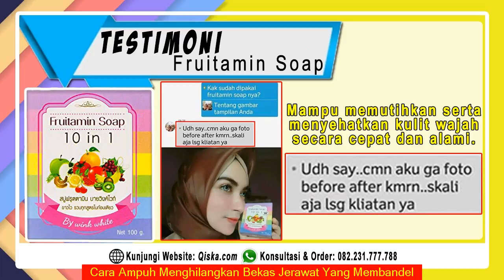Wajib Anda Ketahui Manfaat Fruitamin Soap Untuk Melembabkan Kulit Tubuh - WA 082231777788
Fruitamin Soap merupakan salah satu formulasi terbaru sabun perawatan kulit yang mengandung extra buah buah segar yang bermanfaat untuk kulit ,kaya dengan kandungan vitamin yang berfungsi menutrisi kulit dan mampu meregenerasi kulit,dan menjadikan kulit,putih,cerah,lembut dan fresh,Fruitamin Soap adalah sabun yang banyak sekali manfaatnya untuk kulit 10 sekaligus kandungan buah segar di dalamnya. Cek Selengkapnya Di Sini

KHASIAT FRUITAMIN SOAP

1. Menghilangkan jerawat pada wajah dan kulit

2. Membersihkan bekas Jerawat dan flek Hitam yang sulit dihilangkan pada kulit

3. Menjadikan kulit cerah dan putih alami

4. Menjadikan kulit terasa lembab sepanjang hari

5. Menjadikan Kulit lebih segar, sehat dan terlindungi

KONSULTASI DAN ORDER FRUITAMIN SOAP